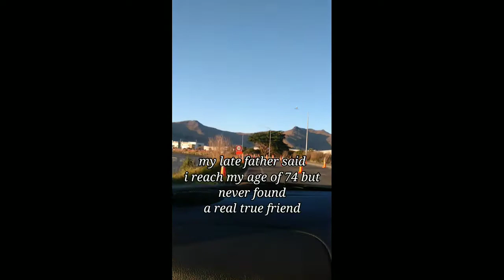A FRIEND LOVES AT ALL TIMES (PROV 17:17) V192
I am not an expert I am not that smart. I am just ordinary lady, just sharing, explaining my own opinion about life.